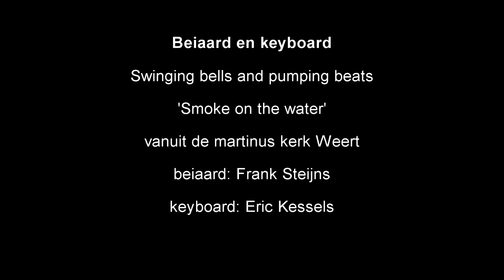Smoke on the Water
Smoke on the Water - Deep Purple, gespeeld door Frank Steijns, beiaard en Eric Kessels, keyboard vanuit de toren van de Martinuskerk te Weert.